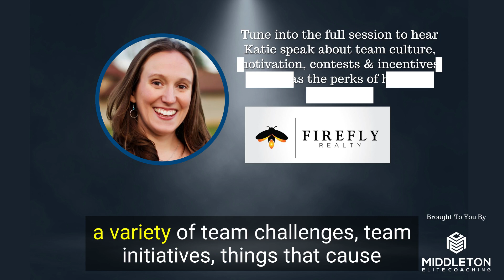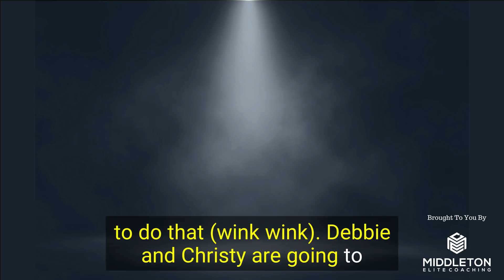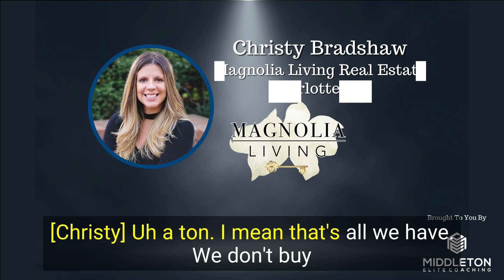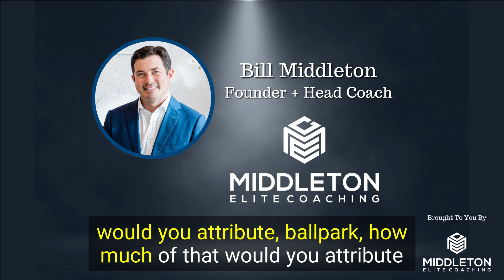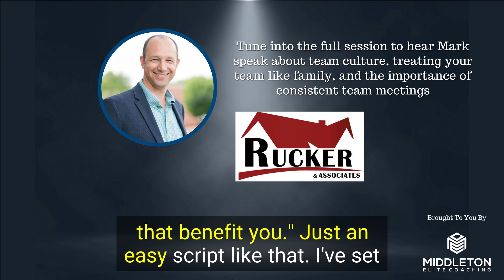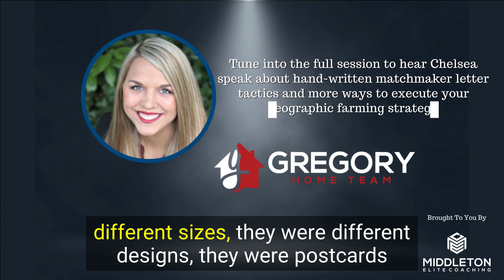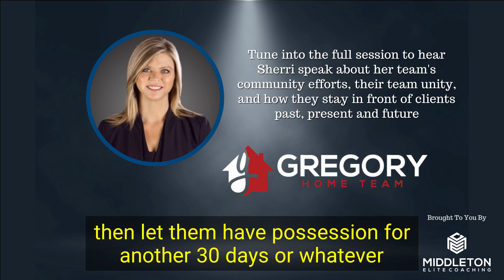Ep.12 - "How To Take More Listings" Middleton Elite Coaching's 'Thought Leader Friday' series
Many agents feel like they’ve been running on the same hamster wheel for a while now. Tight market conditions have agents searching, scraping, and clawing for listings. As we like to say, he or she who lists, lasts.

The overwhelming response to our recent article on 'How Long Will This Last', inspired us to bring together a superstar panel of agents, who are also MEC clients, to discuss some tactics they are using to grow their teams and take more listings.

Sharing successful growth strategies with you today is a panel of agents, hand-selected by Debbie and me because they are among the best in their markets.